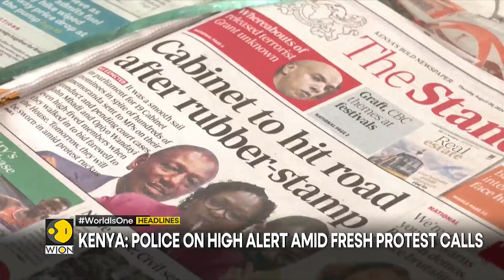Muhammad Yunus lands in Dhaka | Kenya: Police on high alert amid fresh protest calls | Headlines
- Muhammad Yunus lands in Dhaka
- Humanitarian supplies sent into Russia's Kursk
- G7 envoys in Tokyo to skip Nagasaki memorial event
- Spain: Catalan rebel leader return home
- Kenya: Police on high alert amid fresh protest calls
- India 'cautious' on rate cuts
- Will honour Phogat as silver medalist: Haryana